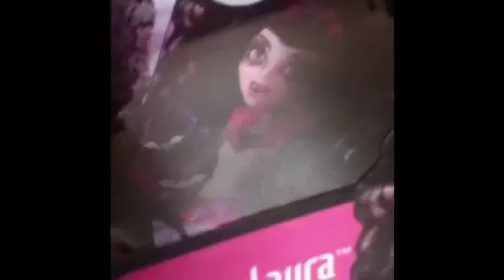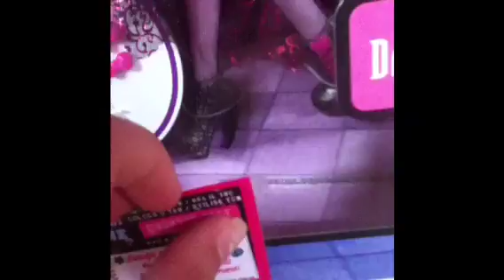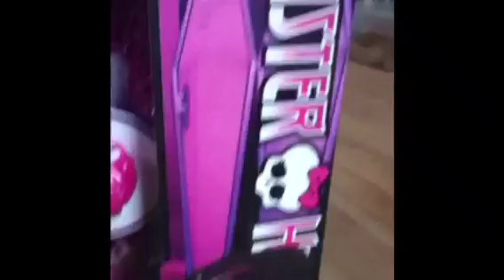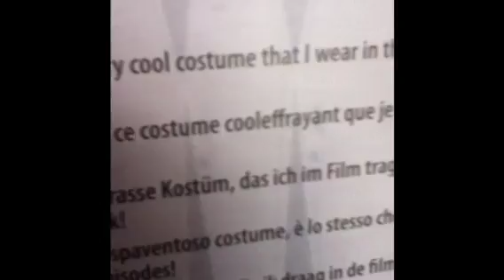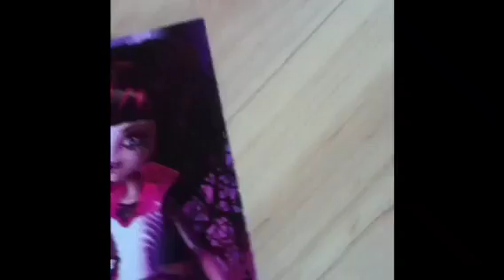Monster high : Draculaura Goules Rule